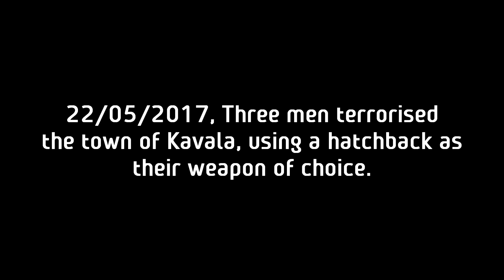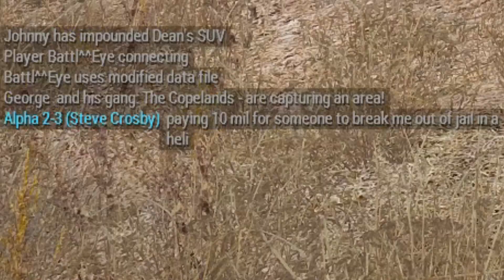vaping terrorists destroys roleplaying faggots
cooking